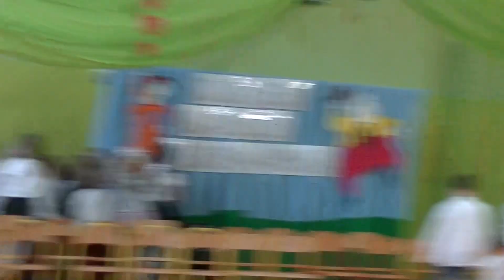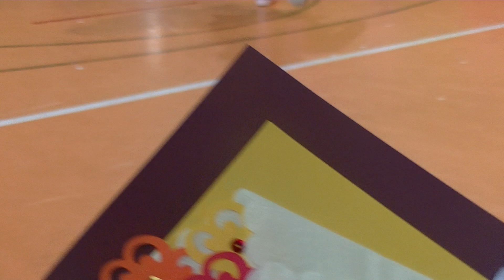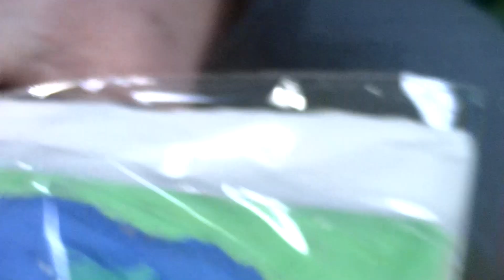Dzień babci i dziadka.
Wnuczki po części artystycznej wręczają rękodzieła wykonane przez siebie swoim babciom i dziadkom.